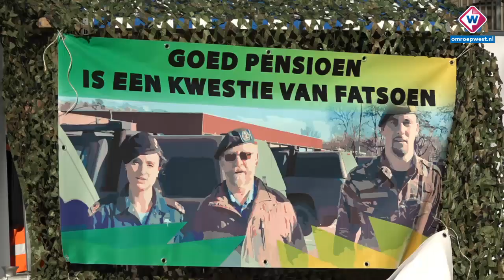'Dit is een noodkreet', veiligheidsdiensten voeren actie in Den Haag - OMROEP WEST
De veiligheidsdiensten komen deze woensdag opnieuw in actie voor betere pensioenen. De medewerkers van de politie, defensie, douane, marechaussee en ambulancemedewerkers zouden 18 maart al demonstreren, maar stopten daar die dag direct mee toen in Utrecht een terreuraanslag in een tram werd gepleegd.